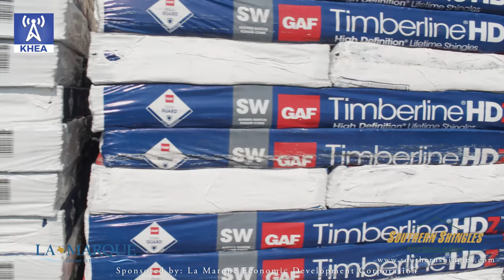Celebrate five years in business with Southern Shingles in City of La Marque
On March 2, 2015, Southern Shingles opened a branch in the City of La Marque at 4701 Texas Avenue. According to Branch Manager Ryan Langston, if you’re watching this edition of Shine on La Marque and you’ve had a new roof put on your home, chances are the shingles came from his warehouse.

Southern Shingles’ primary customers are home builders and roofing contractors, but homeowners are welcome, too. From the fleet of delivery drivers to their team of warehouse workers, every employee offers superior customer service.

Their property offers quick access from I-45, making it a perfect location for distribution. Want more info?